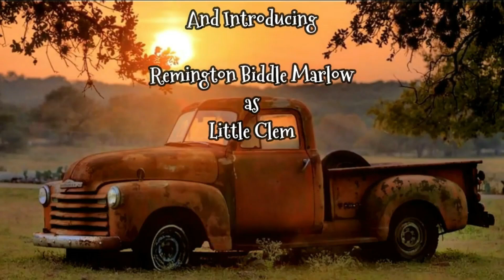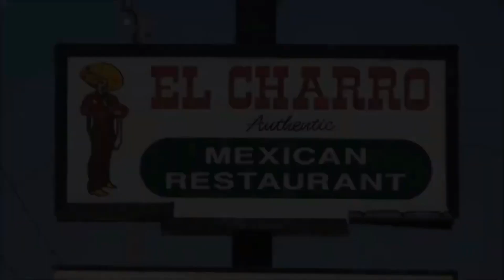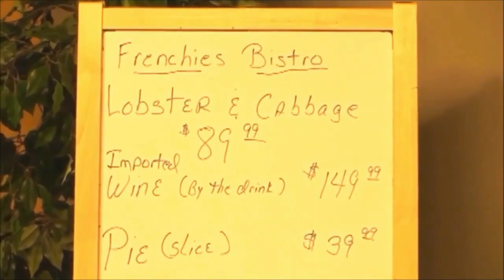the Crusty Bucket Country Music Show, Episode 1 official pilot program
Coming soon to ROKU Television. Country Music and Corn Field Comedy, Rural Route Family Entertainment.